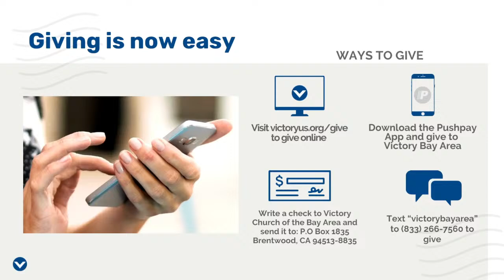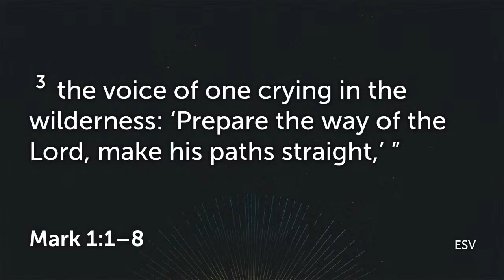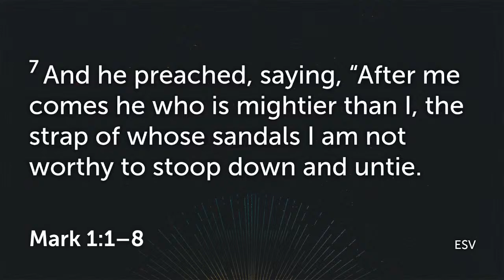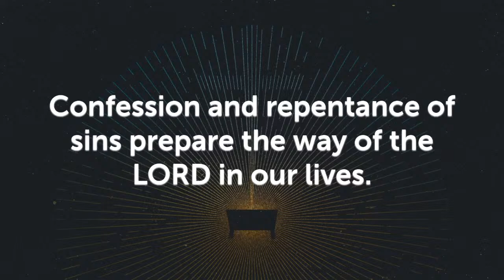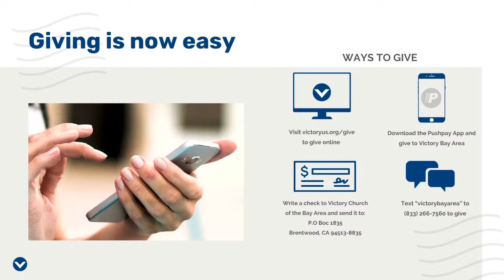Worship Service | The Gospel of Mark - Week 1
Worship Service • April 14, 2024
Prepare the Way for Jesus

"Tribes"
Victory Worship; Words & Music by Bryson Breakey, Sarah Bulahan, Elizabeth Cabiling & Jose Villanueva III.

“Lead Me Onward
Casey Ginsbach; Chris Davis; Dustin Hahn; Elijah Lozano; Jami Stotts
2016 Every Nation Music (Admin. by Integrity Music); Roaring Anthem Publishing (Admin. by Mid-Cities Community Church)

Words & Music by Jose Villanueva III

Words & Music by Aubrey Alamani, Laean Angeles, Jordan Bautista & Sophie Pascual